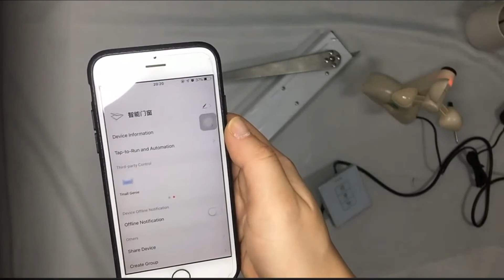WIFI Electric Window Opener Controller Switch